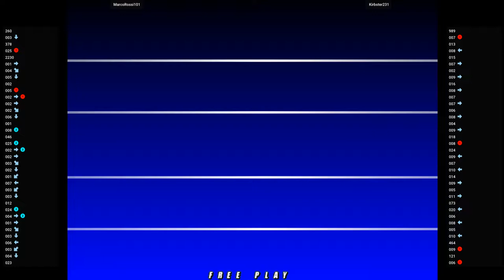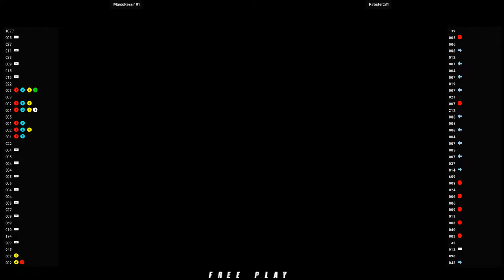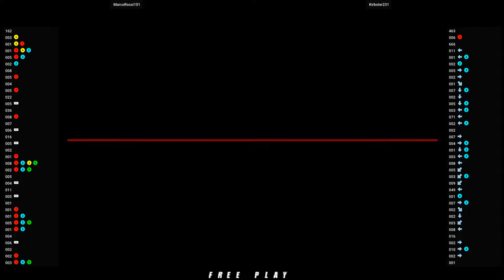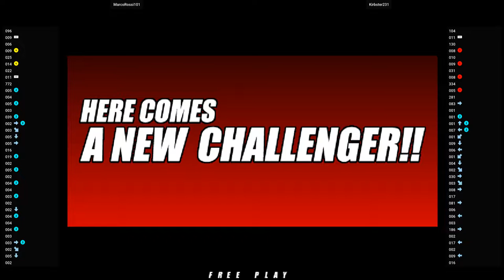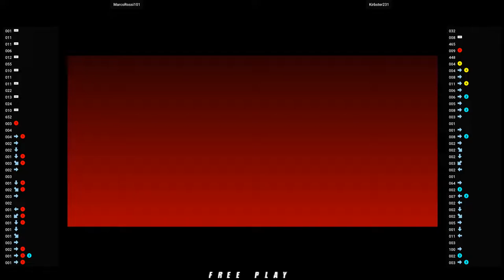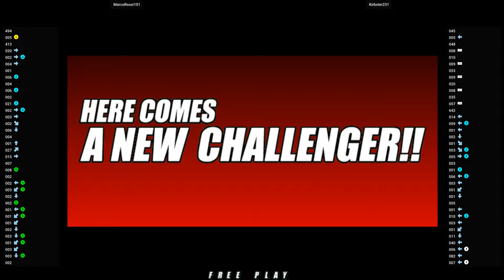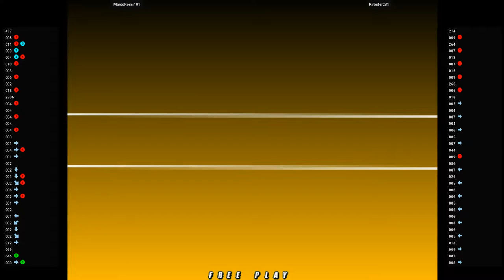NGBC 🕹 MarcoRossi101 VS Kirbster231